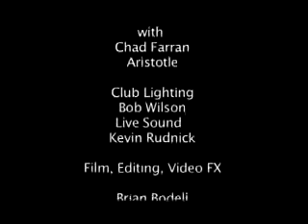Pruitt Igoe live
Pruitt Igoe a San Diego based performance art band plays live!